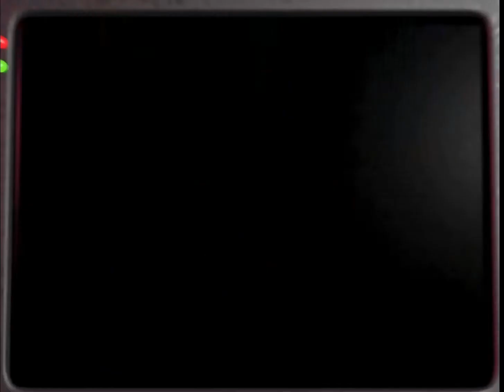ON FAIT LA CUISINE ! | Five Nights At Freddy’s 2 : Customize Night / New And Shiny & Double Trouple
Vous vous en souvenez ? La nuit customize Night était déjà terrible à l’époque... ( enfin je parle du fnaf 1 ).
Aujourd’hui nous sommes confrontés aux modes New and Shiny et Double Trouple. Hmm, vous comprendrez...

Logiciel de montage vidéo : IMovie

Logiciel de montage de miniatures : Phonto & thumbnail maker